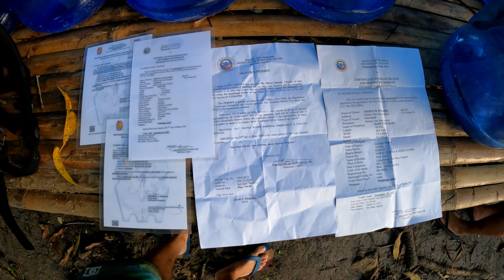HOW FILIPINOS CATCHING SPANNER CRABS | CURACHA, BAKOKO, RANINA RANINA| PHILIPPINES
Good morning from the Philippines!
In this video, Matt will catch crabs with our friend Romel and his crew.
You can check how Filipinos catch Spanner Crabs (Ranina Ranina)
Curacha or Bakoko - that's what we call them here.

Ethereum | 0x9640Cda72c7f5ceB8c123febf32CCfeA7343631f
BNB | 0x9640Cda72c7f5ceB8c123febf32CCfeA7343631f